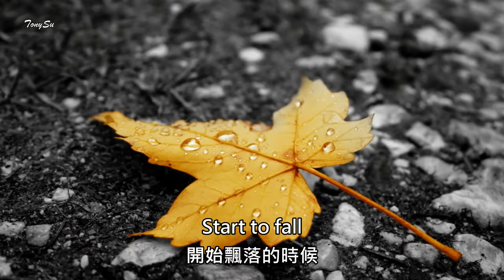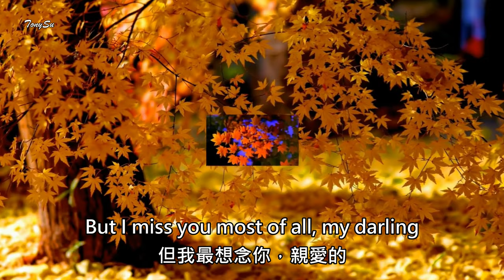Autumn Leaves (秋葉) - Laura Fygi - Lyrics [中英字幕] 4K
TonySu music channel
(蘇守松 音樂頻道) :

Amendment (修訂) :
@3:35 Edit & “Create”: Tony Su

Scenes: from the 2000 American movie “Autumn in New York”
場景：來自2000年美國電影《紐約的秋天》

"Autumn Leaves" is a popular song and jazz standard composed by Joseph Kosma in 1945 with original lyrics by Jacques Prévert in French (original French title: "Les Feuilles mortes"), and later by Johnny Mercer in English.
《秋葉》是約瑟夫·科斯馬於1945年創作的流行歌曲和爵士樂標準曲，由雅克·普雷維特用法語作詞（法語原名：“ Les Feuilles mortes ”），後來由約翰尼·默瑟用英語作詞。

There're so many famous singers who have recorded this song, such as Nat King Cole, Frank Sinatra, Andy Williams, Eric Clapton, Diana Krall, Laura Fygi, Patti Page, Doris Day, Eva Cassidy, etc.
有很多著名歌手都錄製過這首歌，如 納·金高、法蘭克·辛納屈、安迪·威廉斯、艾瑞克·克萊普頓、黛安娜·克瑞兒、羅拉·費琪 、帕蒂·佩奇、桃樂絲·黛、伊娃·卡西迪等。

Among all the various versions of this song, I especially love Laura Fygi’s Jazz version.
在這首歌的各種版本中，我特別喜歡Laura Fygi (羅拉·費琪) 的爵士版。

Laura Fygi was born in Amsterdam, capital of the Netherlands, on August 27, 1955, and later developed singing careers in Europe and Japan. She was the first Dutch singer to enter the American jazz ranking of Billboard magazine. The media called her “velvet voice” because of her low silky detailed magnetic sound quality.
Laura Fygi 1955年8月27日出生於荷蘭首都阿姆斯特丹，後來在歐洲和日本發展演藝事業。她是第一位進入 Billboard 雜誌美國爵士樂排行榜的荷蘭歌手。媒體稱她為“天鵝絨般的聲音”，因為她擁有低沉如絲綢般細膩而富磁性的音質。

French title (法語歌名) "Les feuilles mortes" (“落葉”) (a French song)
English title (英文歌名): "Autumn Leaves"(“秋葉”)
Written 1945, Released 1946
Genre (類型): Jazz, pop
Composer(s)(作曲家): Joseph Kosma
Lyricist(s) (作詞者): Jacques Prévert (French), Johnny Mercer (English)

LYRICS [中英字幕] :
The falling leaves
落葉
Drift by the window
飄過窗外
The autumn leaves
秋葉
Of red and gold
金紅色的
I see your lips
我凝視著你的唇
The summer kisses
想起了夏日之吻
The sunburned hands
那曬傷的手
I used to hold
我曾經握過
Since you went away
自從你走後
The days grow long
日子變得漫長
And soon I'll hear
很快我就會聽到
Old winter's song
那古老的冬之歌
但我最想念你，親愛的
When autumn leaves
當秋葉
Start to fall
開始飄落的時候

自從你走後
日子變得漫長
很快我就會聽到
Old winter's song
那古老的冬之歌
When autumn leaves
當秋葉
Start to fall
開始飄落的時候